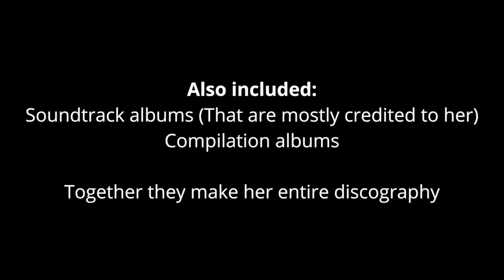1 Second Of Each Madonna Album (Including...)